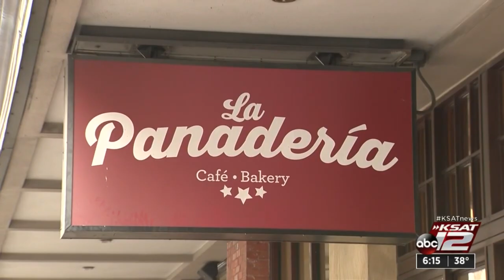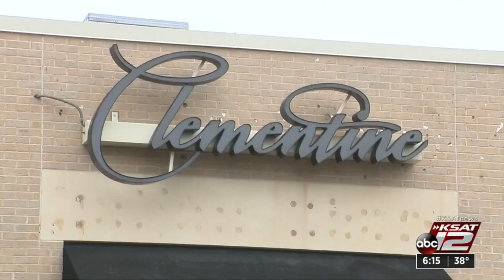7 San Antonio-area restaurants, 5 chefs announced as semifinalists for James Beard Awards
7 San Antonio-area restaurants, 5 chefs announced as semifinalists for James Beard Awards